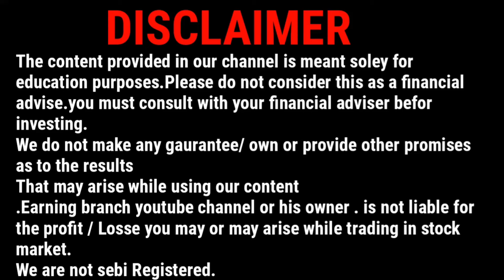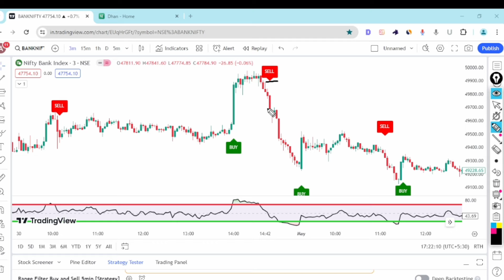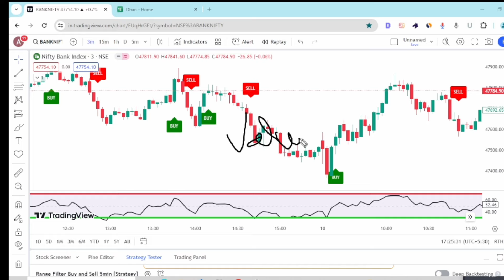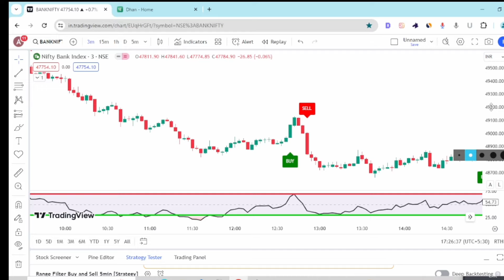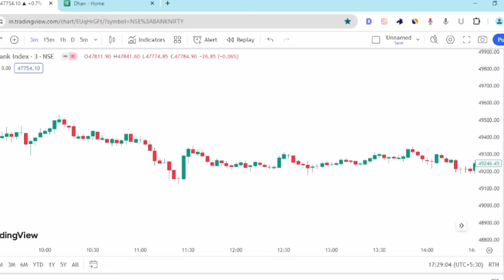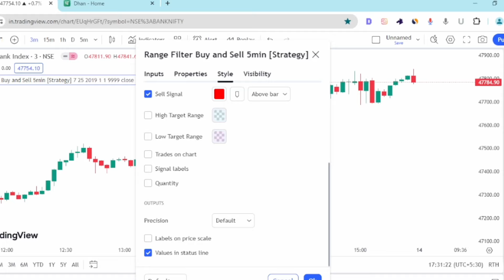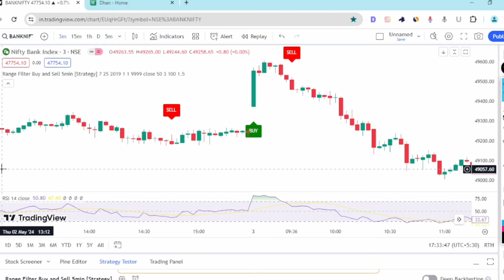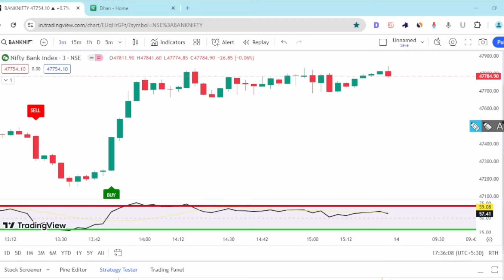100% free Tradingview Buy sell signal / 98% accuracy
100% free Tradingview Buy sell signal / 98% accuracy

Trading view best indicator
tradingview best buy sell indicator
tradingview banknifty best indicator
best indicator for bank nifty
tradingview indicator
tradingview indicators buy sell
profitable buy sell indicator
indicator tradingview
tradingview indicator buy sell
tradingview buy sell signal indicator
tradingview indicator buy sell signals
best indicator for bank nifty options trading
tradingview accurate buy sell signal indicator